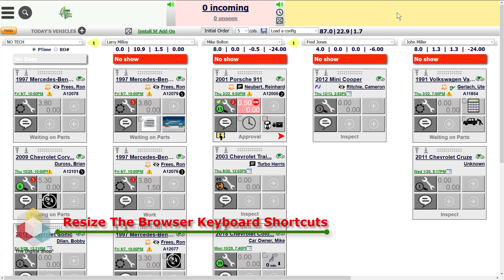FAQ how to adjust tiles sizes to fit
This short video show you how to use the browser keyboard short cuts